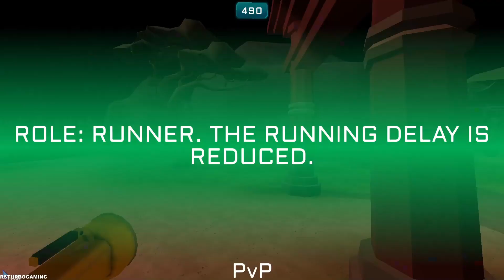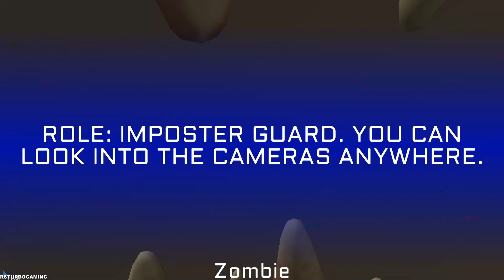Imposter 3D: Online Horror - Gameplay Walkthrough part 394 - Multiplayer (iOS,Android)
🎮App Description

New Update!!

v8.6.2:
The temperature on the planet Gelios has risen sharply, the buildings and sand have charred, and autumn has arrived on the planet Imp-13! Also in this update fixed bugs and slightly changed the lighting.

There is an imposter among us, protect the astronauts solo or online

There is no one left on the Gelios research station except the astronauts and mini-astronauts. After a failed experiment the Krisper imposter has appeared. Save all the mini astronauts on the station, which is located on a planet covered in sand and lava.

Gameplay:

- Single-player game.
- Ability to play multiplayer with up to 6 players!
- Use traps in PvP to defend yourself against the Imposter
- Imposter hunting mode!
- You have a flashlight, it will help you see in the dark in the station.

We need to save all the xmas crewmembers, they're not guilty of anything!